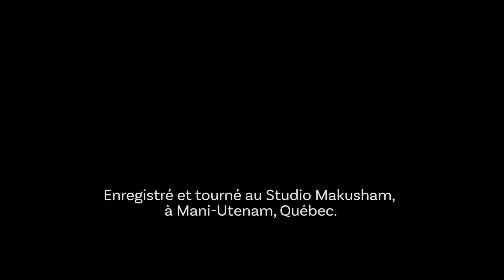Émile Bilodeau, Scott-Pien Picard, Maten - Tshe minupunanu [Vidéoclip officiel]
«Tshe minupunanu», par Émile Bilodeau, Scott-Pien Picard et Maten, à écouter

VIDÉO

Réalisation : Jules Falardeau
Production: La Voix Lactée

MUSIQUE

Batterie, basse, prise de son: Kim Fontaine.
Chant: Émile Bilodeau, Scott-Pien Picard, Maten
Guitare acoustique: Émile Bilodeau, Scott-Pien Picard
Guitare électrique: Ivan Boivin-Flammand

Paroles: Émile Bilodeau, Scott-Pien Picard, Maten

Mix : Kim Pinette
Mastering : Richard Addison

PAROLES

J’t’à Maliotenam, j’ai le cerveau en panne
Pis j’suis content en esti quand j’y pense
Ça faisait longtemps que j’avais pas pris de vacances

J’t’à Maliotenam, en canot pis je rame
Quelque part sur le bord de la Côte-Nord
À 16 miles de Sept-Îles, c’est tranquille

Ici, les visages font partie du paysage
Y’a des milliers d’Innus prêts à chiller un peu partout
À soir, le grand Florent Vollant va nous raconter l’histoire de son territoire
Tshe minupunanu! Y fait beau pi c’est calme à Mani-Utenam

J’t’à Maliotenam en studio avec Ivan
Lui, c’est le meilleur joueur de guit icitte
Ça fait longtemps que la musique s’invite

J’t’à Maliotenam, y fait chaud dans cabane
J’t’avec Scott pis il me parle de son spot
Y’a gentiment accepté de le chanter avec moé

À soir, le grand Scott-Pien Picard va nous chanter des histoires sur son territoire

Hey tshe pushukatitinan
Ni minuenitenan minuat e uapamitat

Hey tshe pushukatitinan
Tshe takushinin mamu tshe nakumiak

Hey tshe pushukatitinan
Ni minuenitenan katshi mupeshtuiat

Tshe minupunanu

Florent, il dit tout le temps que derrière chaque arbre se cache un Innu
À soir, j’veux vraiment prendre le temps d’écouter leurs histoires pis leurs guitares

J’t’à Maliotenam pi j’suis au Makusham
Avec tous ces hommes et ces femmes
Pis j’check la beauté de Maliotenam